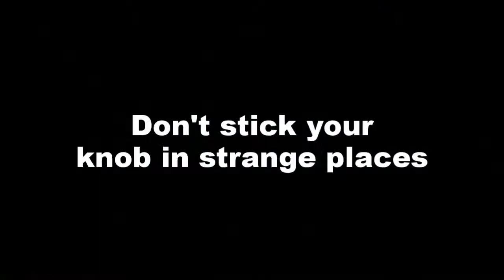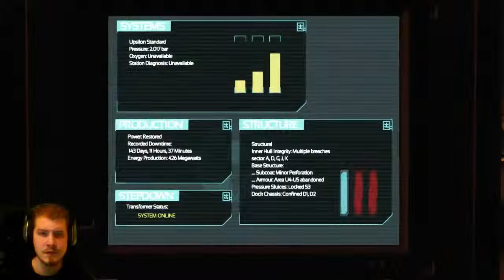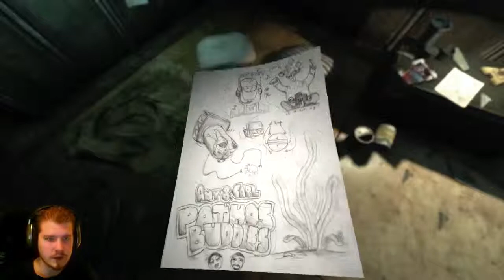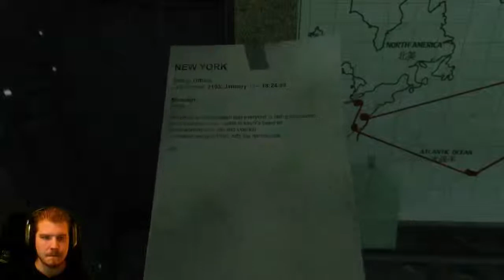Hamoth Plays: SOMA - Part 2 - INSERT WATER PUN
So we are underwater. A lot of depth to this game.